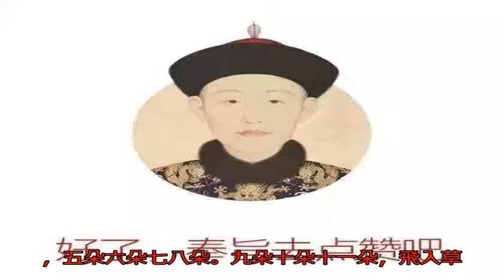乾隆的詩究竟寫的多沒水平？專家：寫了48000首，無一首被人認可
乾隆皇帝是清朝歷史上...